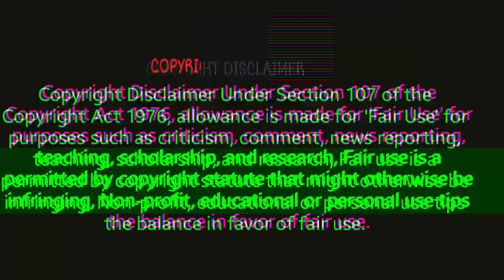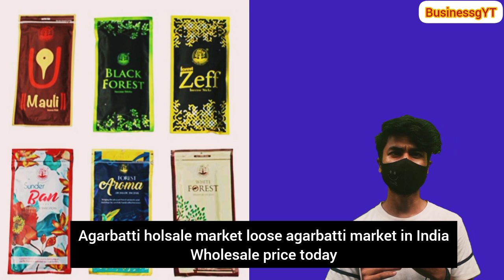agarbatti packing business || agarbatti business kolkata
agarbatti wholesale market.agarbatti business kolkata.agarbatti packing business.agarbatti raw material.agarbatti raw material price list.agarbatti packing machine.agarbatti business bengali.dhoop batti ka business.agarbatti business bihar.

👉 raw agarbatti supplier contact
🌍 location; habra
₹70 kg raw agarbatti

👉 video enquiry.

agarbatti business marathi
agarbatti machine repair
agarbatti business odisha
agarbatti business in tamil
agarbatti business in kannada
dhupkathi toiri kora
dhupkathi manufacturing
dhupkathi business in kolkata
dhupkathi packing job
karmakar agarbatti new video
dhup kathir business kolkata
dhupkathi packing
dhupkathi raw material price
dhupkathi raw material
dhup kathir business assam
dhupkathi business in bengali
dhupkathi business odia
dhupkathi business in odisha